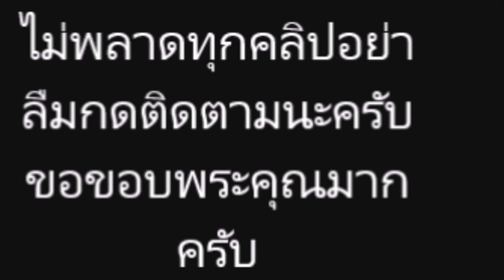เปิดภาพ! ปัจจุบัน “อุ้ม สิริยากร” อดีตนางเอกสาว